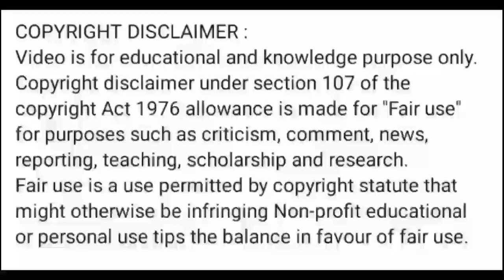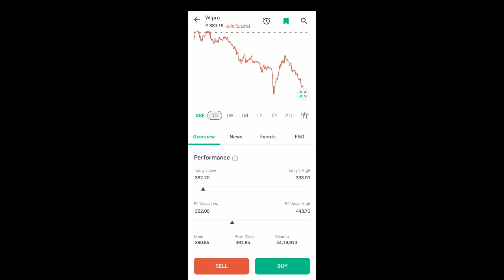wipro share latest news l wipro share news today l wipro share price today l wipro share news